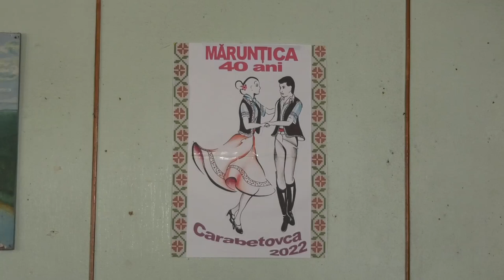”Mărunțica” – aniversarea a 40 de ani de la fondare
Cu ocazia aniversării a 40 de ani de la fondarea ansamblul de dans popular ”Mărunțica” la Carabetovca s-a organizat o sărbătoare de zile mari. În această pe scena casei de cultură au dansat pe lângă ”Mărunțica”, colective de dansuri de la sudul Moldovei, oaspeții din capitală și Ucraina.